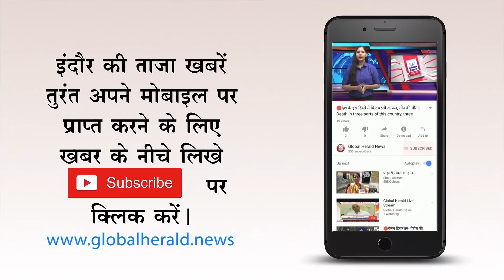🔴किसानों के कारण क्यों गरमाई सियासत || Why Farmers Are Drying State